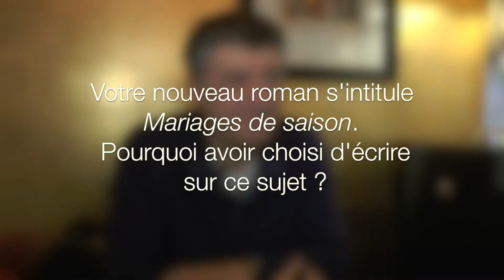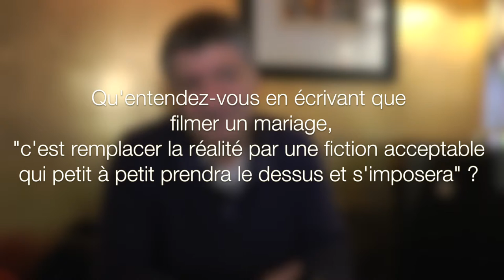Rencontre avec Jean Philippe Blondel pour son roman "Mariages de saison"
Quand Jean-Philippe Blondel vient évoquer son dernier roman "Mariages de saison" ( Buchet-Chastel) avec lecteurs.com